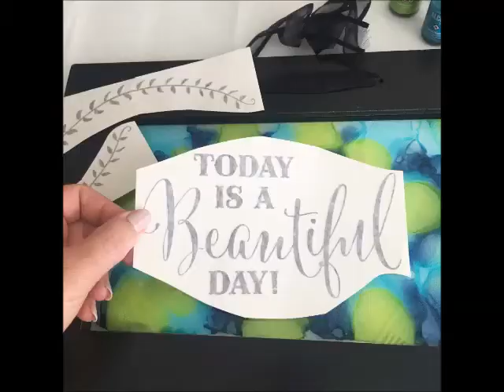Create Luminous Colorful "Stained Glass" with Alcohol Inks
We used Tim Holtz Alcohol Inks to create this pretty colorful wall art on a float frame and added a vinyl saying. Customize this art any way you want. Fun, easy and just YOUR style.

★ About Us! ★